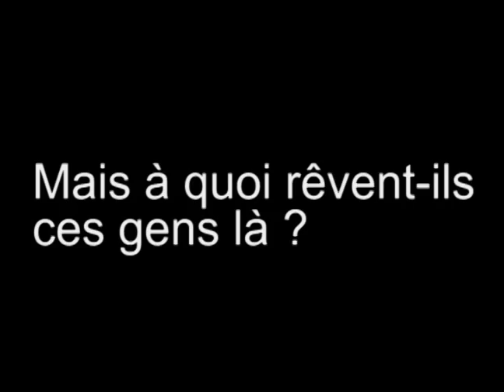Great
Skwal, Tignes